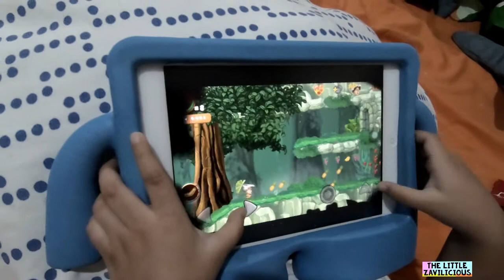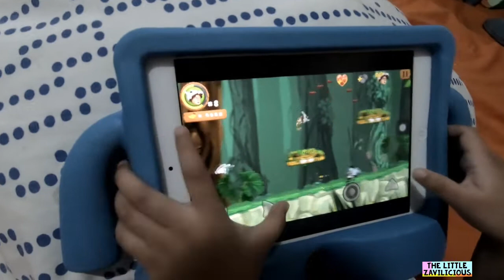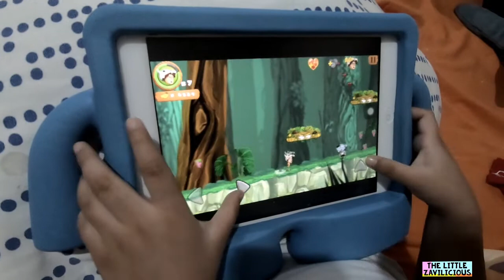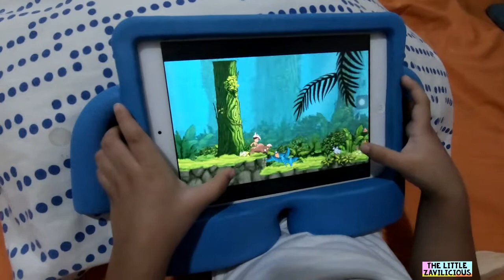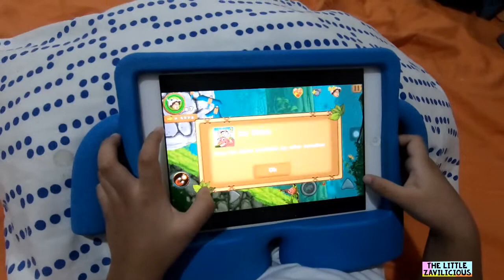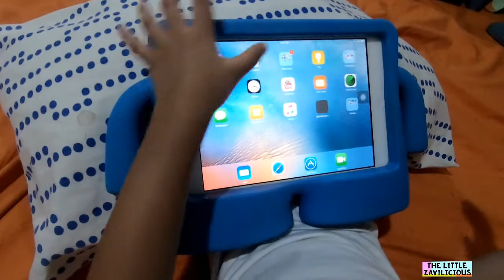Mobile App Game I Jungle Adventures